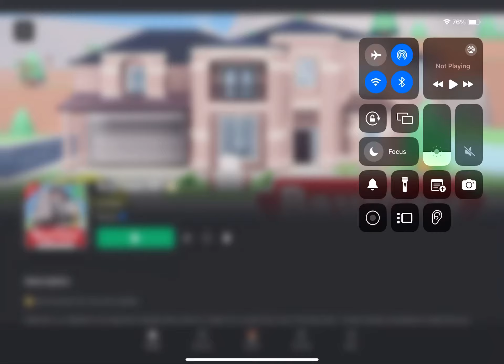Bay view rp airport Roblox part 2 (no commentary)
Hello my name is Javaria and today I played Roblox called bay view rp airport Roblox part 2 and I had fun and I went to the hospital and church and cemetery and I went to park and ride a Farris wheel and swings and then

My friend shaheer came and talk and everything okay thanks for watching please like and share and make sure to subscribe my channel press the bell button and press all button oh and I will play bay view rp airport Roblox part 3 coming tomorrow stay soon bye everyone…?”

Views

More likes

More views

Bye guys